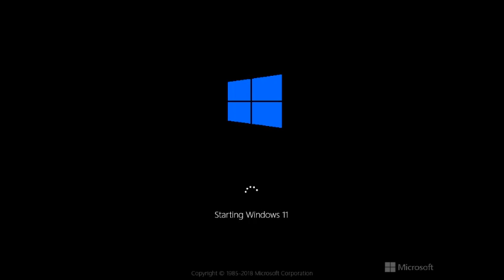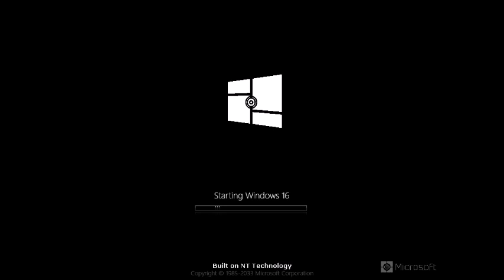Windows Never Released 3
Название - Windows Future History (Part 1, 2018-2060, WHWNRV Update 4).